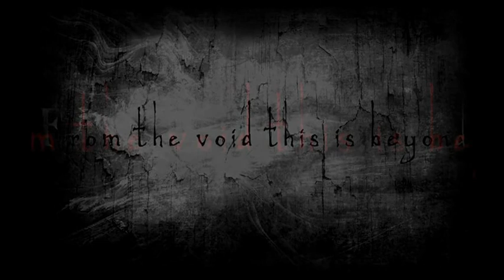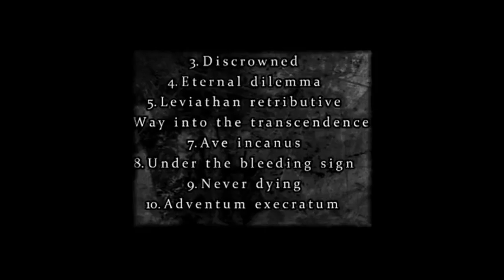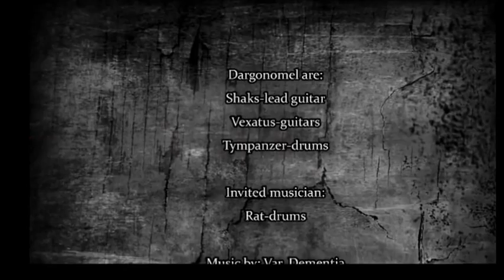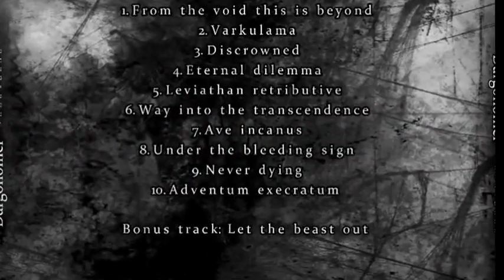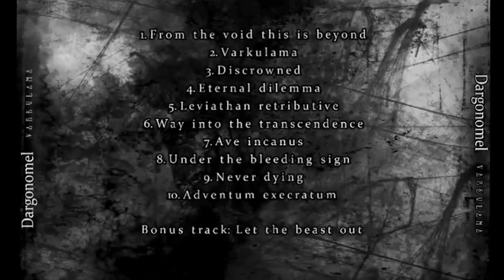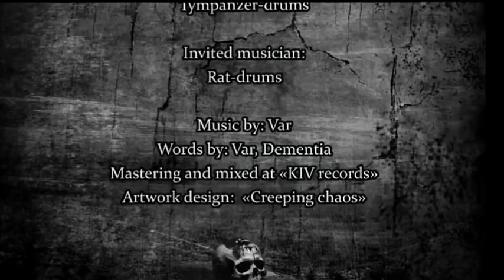Dargonomel - trailer to album "Varkulama"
1.From the void this is beyond
2.Varkulama
3.Discrowned
4.Eternal dilemma
5.Leviathan retributive
6.Way into the transcendence
7.Ave incanus
8.Under the bleeding sign
9.Never dying
10.Adventum execratum